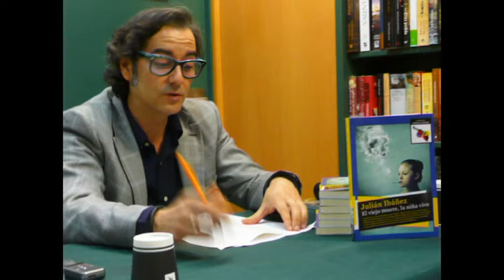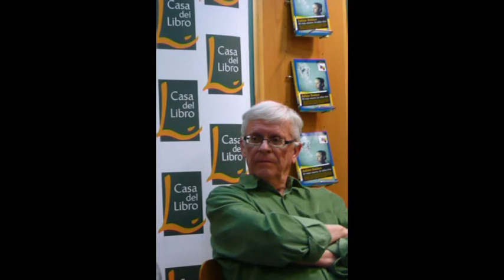JULIÁN IBÁÑEZ: novela negra española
Presentacion de la novela negra "El viejo muere, la niña vive"
de JULIÁN IBÁÑEZ. Editado por Cuadernos del Laberinto.
Con la participación de LORENZO SILVA y CARLOS AUGUSTO CASAS
Casa del Libro.  Madrid
30 de MAYO. 2014